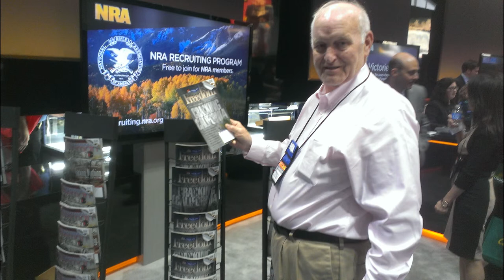Ed, Rachel, Rich on Talking Guns with Kate Krueger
Attorney Rachel M. Baird, Connecticut Carry Director Edward Peruta and Connecticut Carry President Rich Burgess go on Talking Guns with host Kate Krueger to discuss what is going on after the 2013 Gun Ban here in Connecticut.